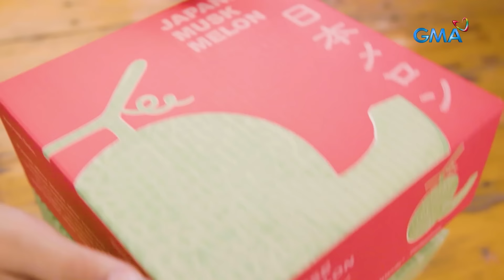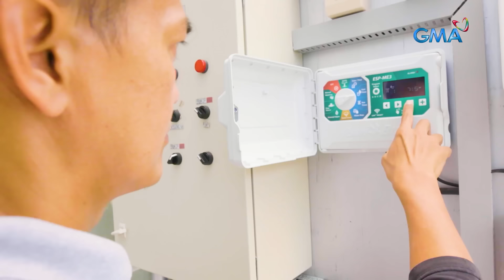Klase ng melon na nagkakahalaga ng 5 million yen, matatagpuan sa Pilipinas | Kapuso Mo, Jessica Soho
Aired (April 21, 2024): Melong Tagalog o melong putok mula sa Calumpit, Bulacan, kakaiba ang kulay ng laman?! Perfect daw gawing ice candy at ice cream!

Samantala, ang Japanese Musk Melon na nasubasta noong 2019 sa Japan sa halagang 5 million yen o mahigit 1.8 million pesos, matatagpuan din daw sa Pilipinas?!

Ngayong summer, melon kaming kuwento tungkol sa iba’t ibang klase ng melon!